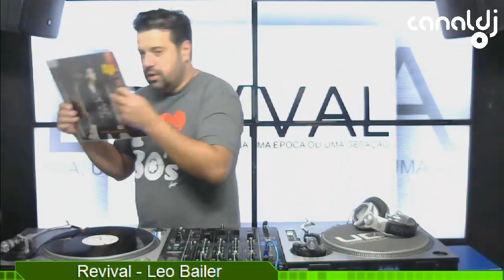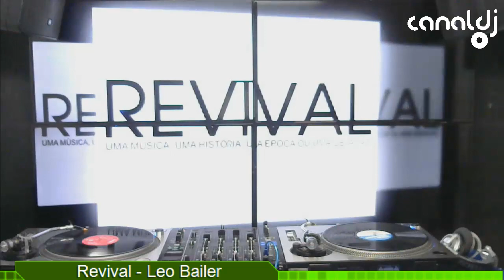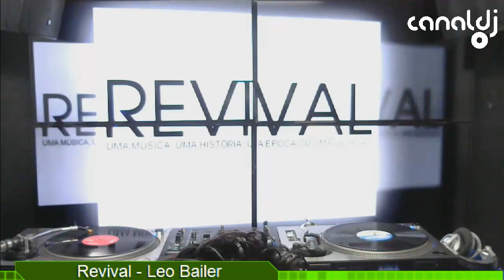DJ Leo Bailer - Programa Revival - 27.09.2018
Set do DJ Leo Bailer, gravado e transmitido ao vivo no Canal DJ em 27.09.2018